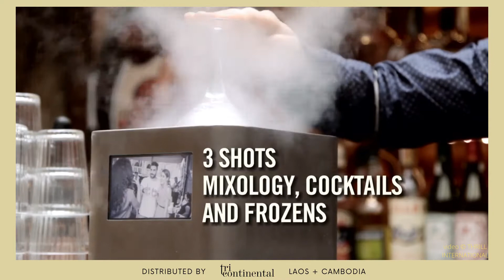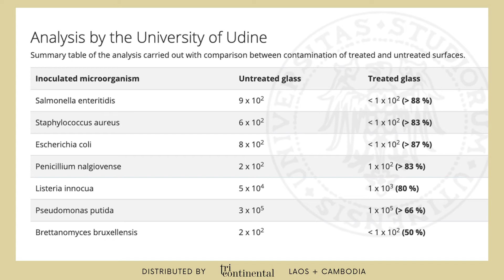How to use THRILL? Tutorial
THRILL sanitises and chill glasses in seconds.
Credit video: Thrill International

TRICONTINENTAL HOSPITALITY - CAMBODIA
TRICONTINENTAL HOSPITALITY - LAOS